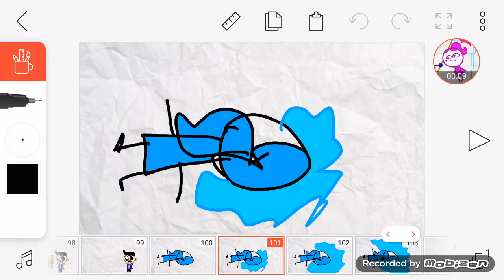I crying becuz grandmother hates me now yesterday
Sanrio dont hit my grandma